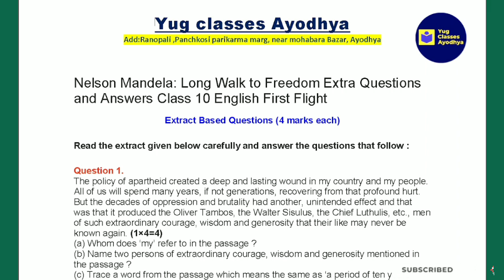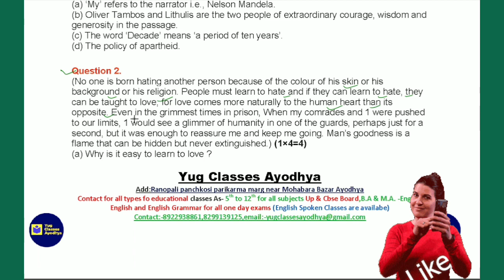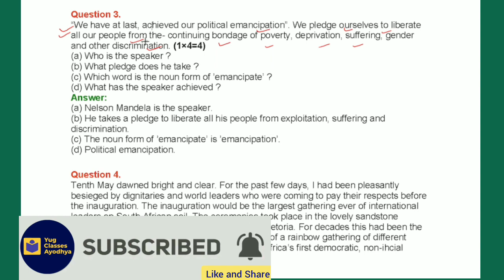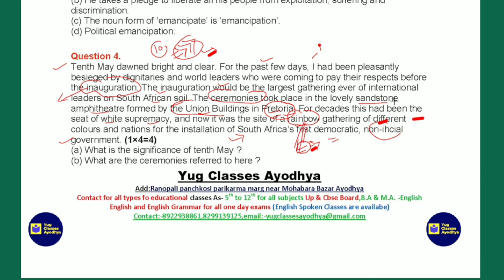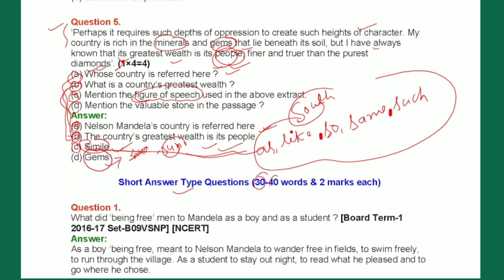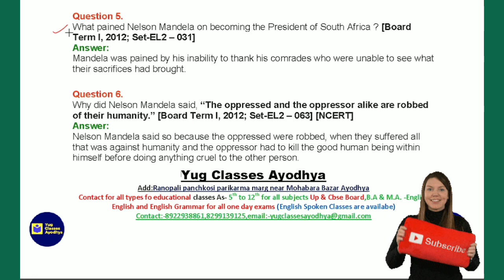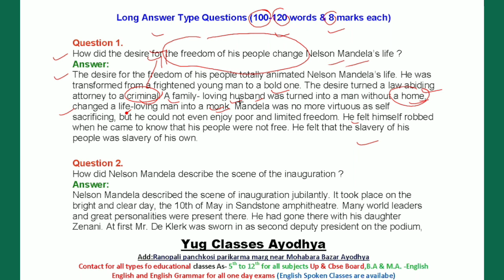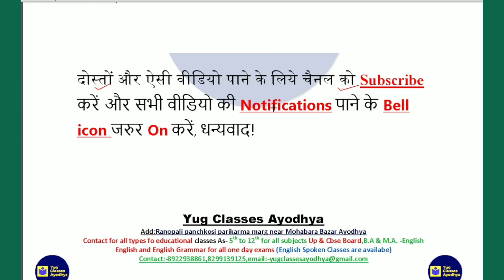📚Class-10th Nelson Mandela passage, short and long complete Question Answers in English to Hindi👍